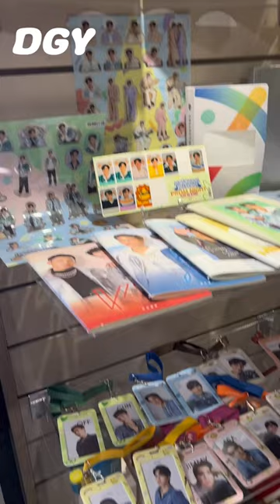ไปกันยัง‼️บุก GMMTV SHOP บอกเลยว่าเจอนักแสดงครบทุกคน!GMMTV